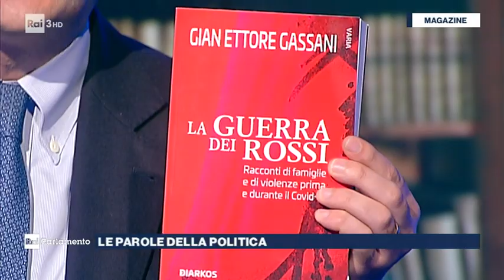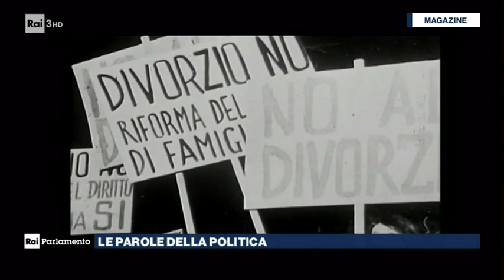Delitti in famiglia, separazioni e gli avvocati matrimonialisti. Intervista a Gian Ettore Gassani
Delitti in famiglia, divorzi e aumenti delle violenze domestiche in relazione al Covid-19. L'Avvocato Gian Ettore Gassani, Presidente AMI ha parlato dell'aumento dei divorzi in Italia durante il lockdown e dell'aumento delle violenze domestiche.

Di queste vicende ne ha parlato anche nel suo libro "La Guerra dei Rossi" - Racconti di famiglie e di violenze prima e durante il Covid-19.

Il libro è una raccolta di storie di vita forense di un avvocato che ha descritto i profondi cambiamenti culturali del nostro Paese degli ultimi decenni.

- - - - - - - - - -  o - - - - - - - - - -